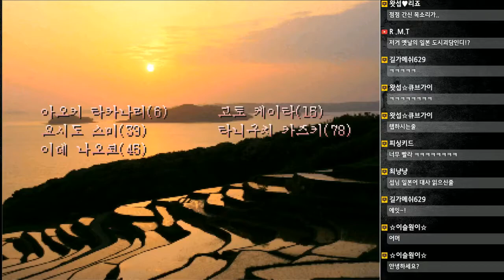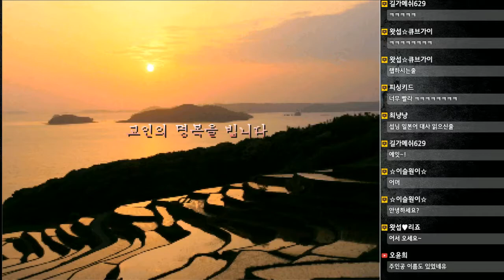[쯔꾸르] 괴이증후군 #04 - 쿠네쿠네｜왓섭! GAME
★게임정보★
제작사 : 나오